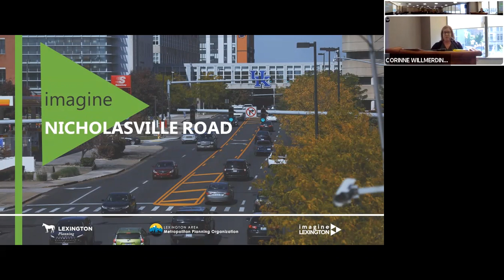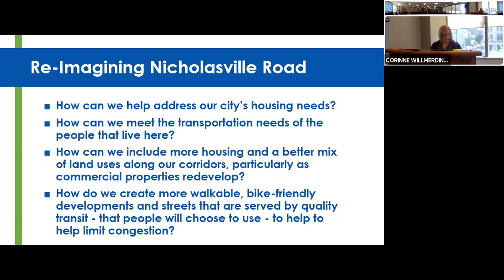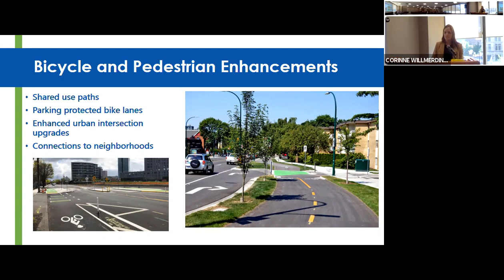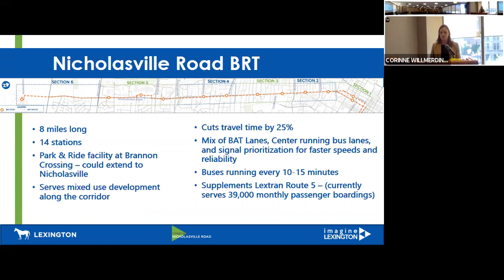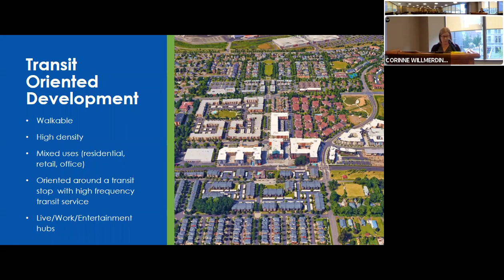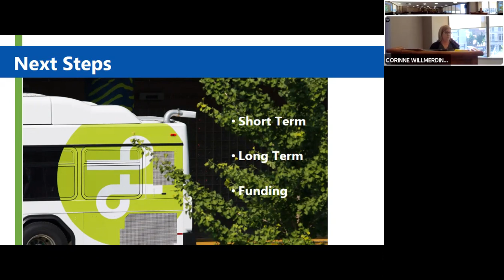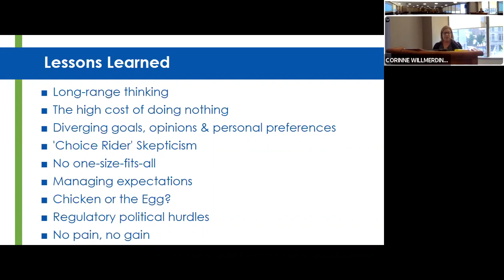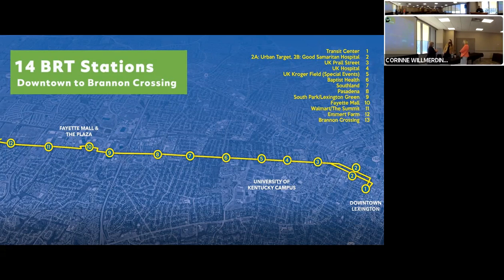Imagine Nicholasville Road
Speakers:  Anne Warnick, Kenzie Gleason